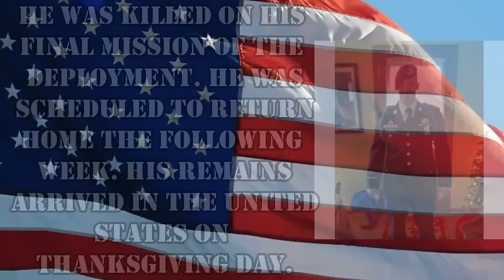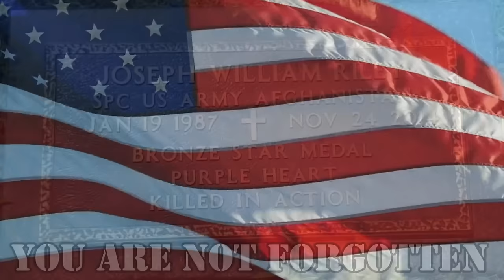Top 10 Things We Won't Miss About RV Life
This week, we are talking all about the Top 10 Things We Won't Miss About RV Life. We loved most things but there were a few things we could have definitely done without.

Frigidaire Ice Maker

Here is how you can help us help Veterans:
3. Donate on PayPal (100% of funds through PayPal go directly to Veterans) (Scroll down to PayPal and click on the Donate button.
4.
5.
6.

Alethea Paradis
Rich & Janice Sharp
Chris Mayers
Brett Higgins
Joyce Glover
Tim F
Ray Foor
Kirk McNamara
Ken Wise
Joe & Patty Potts
Maryanne & Fritz